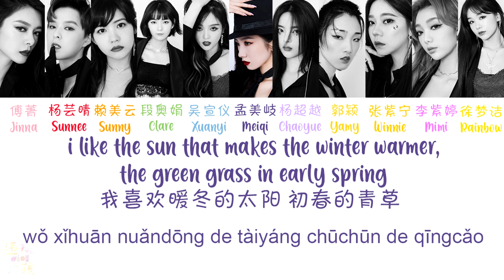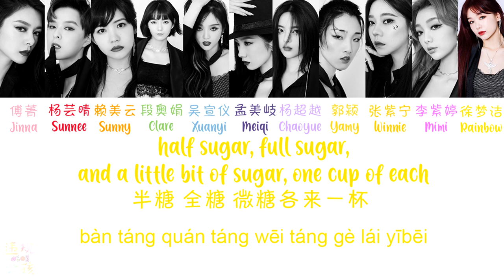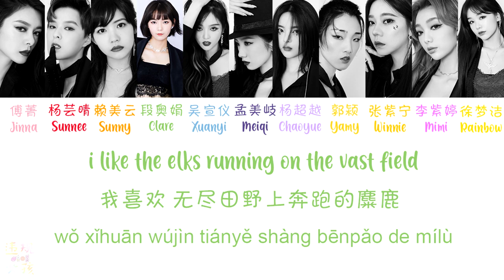Rocket Girls 火箭少女 101 - 我喜欢 Cover [ENG SUB/PINYIN/CHINESE] {COLOR CODED}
Cover of song originally sang by Shanghai Rainbow Chamber Singers whom the girls collaborated with for 要海森. Please watch the original performance as it was really lit. Although We Are Blazing is a really lousy show because of all the rigging, I am nevertheless thankful for the show that extended our time with the girls. While I originally thought this would be the last time we see them, I know that we have at least one more song left.

This is probably the last performance with all 11 girls though :( I'll be waiting for the 11 girls to reunite nevertheless. 冲啊 违规女孩！